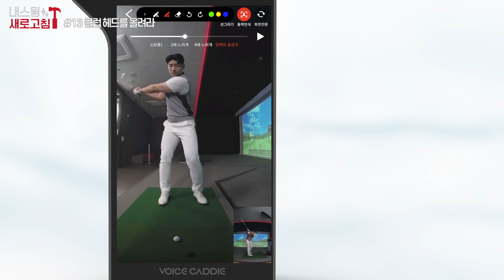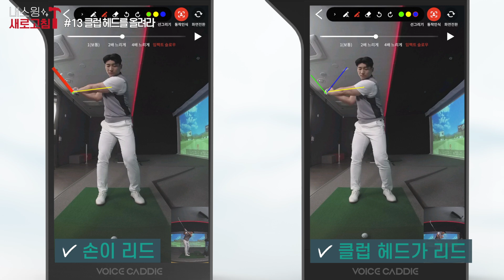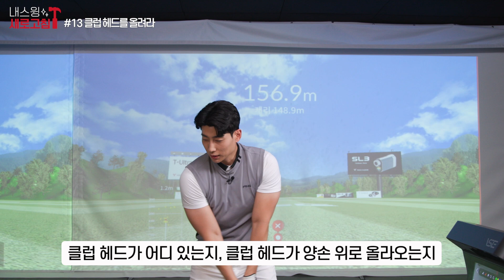#13 클럽 헤드를 올려라 - 백현범 프로 | 내 스윙 새로고침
[내스윙 ✨ 새로고침🔨]
📅 매주 화·수 오후 5시 JTBC골프 유튜브